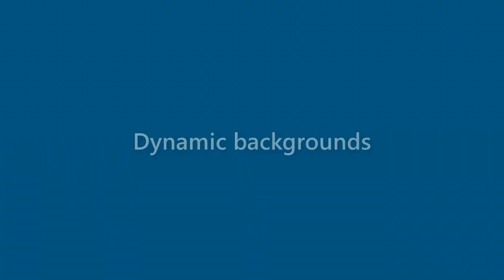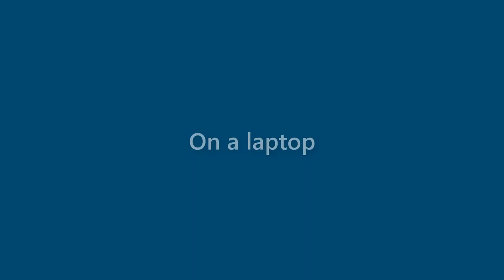Jasper Goff - appearance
Name Look - Jasper Goff - appearance. In this video we present "Jasper Goff" name look and feel in various scenarios.
This video will cover:
How does "Jasper Goff" look as a personal letterhead?
How does "Jasper Goff" look on a business card?
How does "Jasper Goff" look on a computer/laptop screen?
How does "Jasper Goff" look with different background colors?
How does "Jasper Goff" look with various fonts?